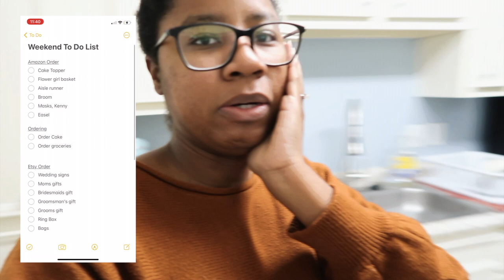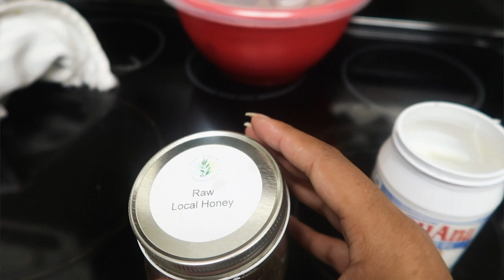cozy fall 2021 weekend vlog/routine | fall home organization, fall wedding plans, hocus pocus 🎃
cozy fall 2021 weekend routine

Fall routine, cozy fall weekend, halloween cozy night, fall night routine, cozy fall vibes, cozy fall vlog